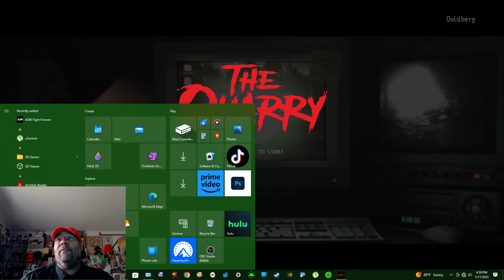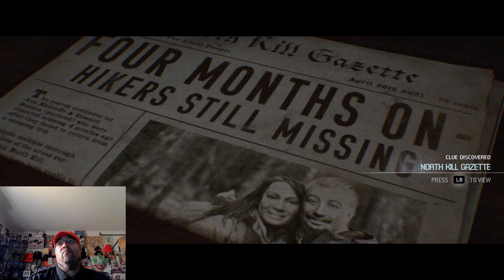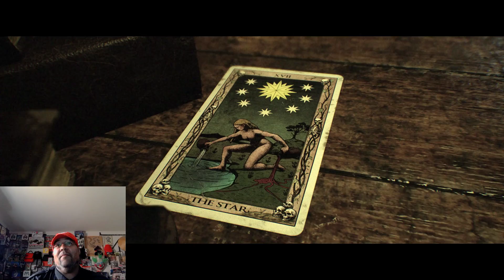"THE QUARRY: PART III!" FIRST CONTACT!